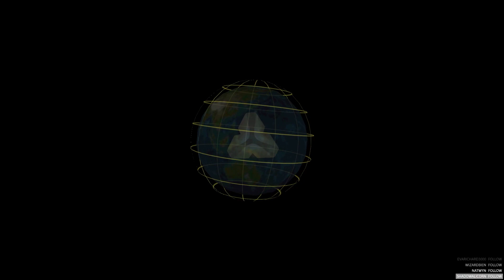SOCOM U.S. Navy SEALs: Combined Assault - EP 1 - WINTERBLADE - HD 60 FPS - Solo Campaign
SOCOM U.S. Navy SEALs: Combined Assault, featuring myself in a solo campaign on the highest difficulty; Admiral.

Want to play SOCOM yourself? I have a decent PC & This is how I did it